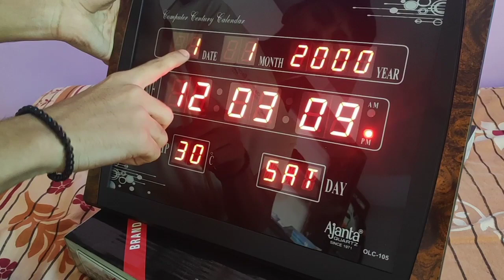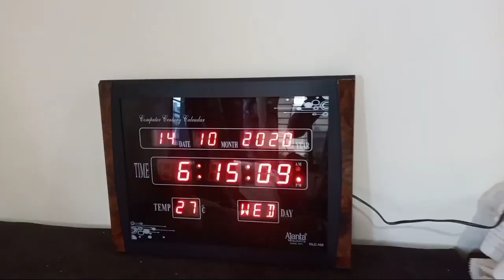How To Set Time On Electrical Ajanta Wall Watch 🤔Ajanta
HI ,friend there is all information about  Electrical Watch And there is all information to              How to set the electrical Watch